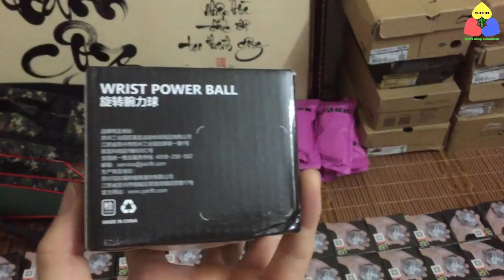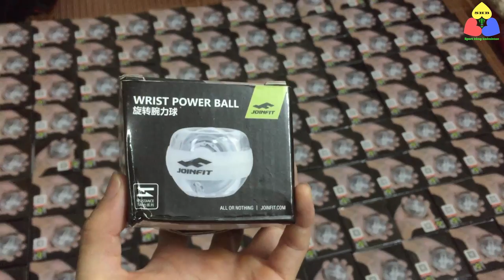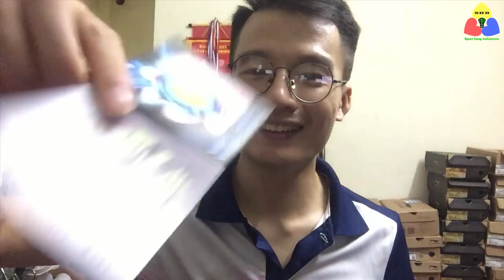Làm thế nào để cổ tay khỏe - đánh cầu lông tiến bộ nhanh | Bóng tập cổ tay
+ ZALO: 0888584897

Bóng tập tay toàn diện: là dụng cụ hỗ trợ tập luyện tay hiệu quả và tiện lợi nhất mà bất cứ người chơi cầu lông, tenis, các môn thể thao liên quan đến tay. cần phải có.
Cầu Lông, Tenis, Bóng Chuyền, Bóng Rổ, Gym...Là các môn thể thao liên quan đến tay, đặc biệt là lực cánh tay và lực cổ tay, Tuy nhiên đa phần người chơi đều chưa có những giải pháp và bài tập hiệu quả, khiến họ mãi vẫn dậm chân tại chỗ và không thể tiến xa hơn.
Khi nắm vững các bài tập chính xác và đúng kĩ thuật với Bóng Tập Tay Toàn Diện, Bạn có thể cải thiện mọi nhóm cơ tay: Cơ bắp tay, cơ vai, cơ ngực, cơ tay dưới, cơ giữ cổ tay (tất cả các nhóm cơ tay sẽ có các bài tập riêng)...từ đó giúp cho lực cổ tay và lực tay của Bạn khỏe lên một cách nhanh chóng và hiệu quả nhất, thậm chí Bạn sẽ có cảm nhận rõ rệt ngay sau vài ngày tập luyện.
Các bài tập cụ thể được đăng và cập nhật trong Playlish “Bóng Tập Cổ Tay” trên kênh Youtube “Sport hùng badminton” theo đường dẫn sau
Chỉ cần 10 phút tập luyện mỗi ngày Bạn sẽ nhanh chóng sở hữu lực cổ tay, lực tay khỏe trên cả mong đợi ...những pha đập cầu của Bạn sẽ uy lực hơn rất nhiều, những pha ve cầu mạnh mẽ về cuối sân, thậm chí khi cổ tay đủ khỏe bạn có thể ve đập cầu (Backhand Smash), những pha thủ cầu lắt léo theo đúng ý của Bạn. Khi đó Bạn mới hiểu được cảm giác thế nào là "Vươn lên một tầm mới" so với trước đây.
Sản phẩm bóng tập tay toàn diện bên Hùng cung cấp là sản phẩm chất lượng, độ bền cao, bảo hành 1 đổi 1 trong vòng 1 tháng (nếu do lỗi sản phẩm, lỗi người dùng không được bảo hành: như rơi, va đập...). Sản phẩm đã được kiểm tra (Test) và lựa chọn kĩ lưỡng từ 6 sản phẩm bóng tập khác nhau với các ưu thế vượt trội "Khởi động tự động không cần dùng dây (công nghệ khởi động từ trường), lực văng lớn, bóng chạy êm, chất liệu cao cấp.." ngoài ra Hùng còn đặt sản xuất riêng bao bảo vệ bóng để giúp bạn đựng bóng và giữ cho quả bóng an toàn khi bạn mang nó đi bất cứ nơi đâu, đúng rồi, Hùng còn tặng kèm 2 cuốn cán chống trơn (hoặc 1 móc khóa cầu lông kim loại) nhé.